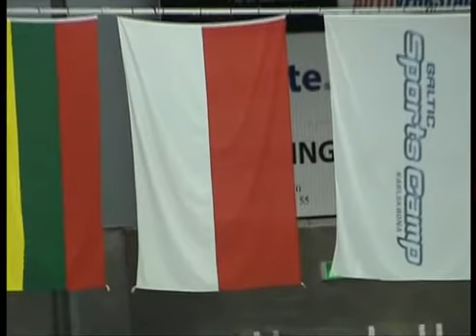Baltic Ice Hockey Cup 1